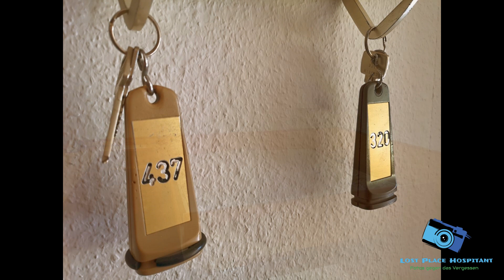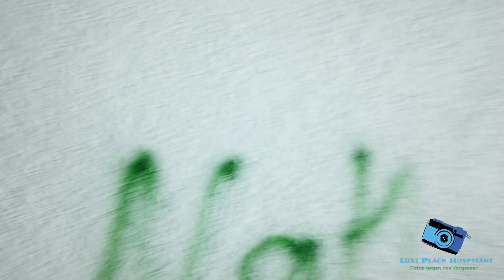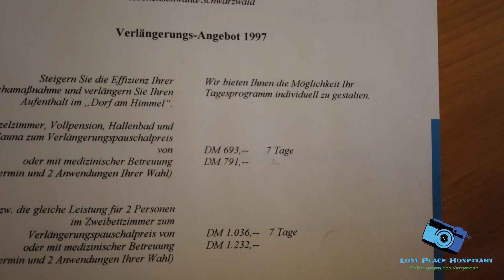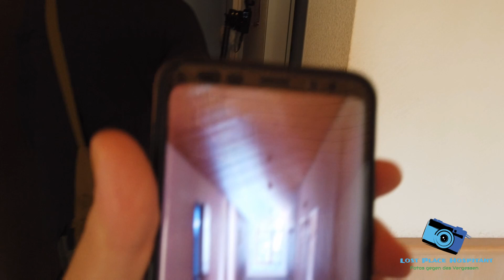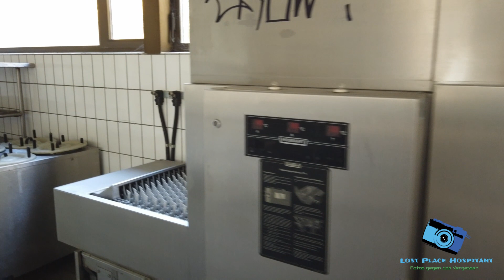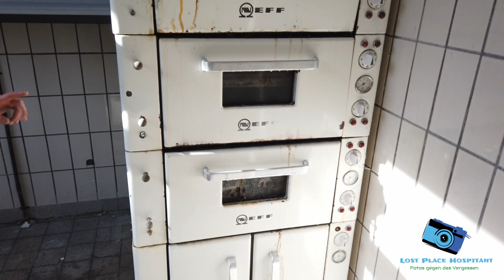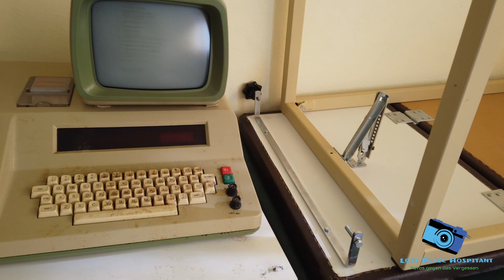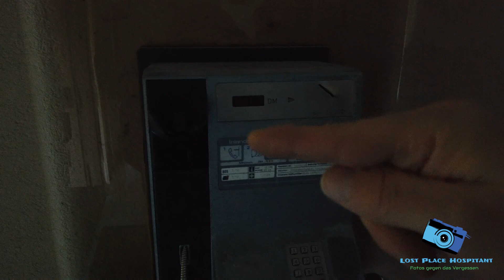LOSTPLACE - 1997 geschlossen und kein Vandalismus - Die verlassene Klinik im Schwarzwald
1997 ist diese Klinik im Schwarzwald geschlossen worden
Sie war Einst eine REHA Klinik und hatte schon viele Wechsel von Eigentümern
Ich glaube noch heute steht die Klinik und wartet auf eine Nachnutzung.

Das Urheberrecht liegt bei Lost Place Hospitant
NEU auf TikTok: Lostplacehospitant
Video darf gerne geteilt werden
P+C: 2020